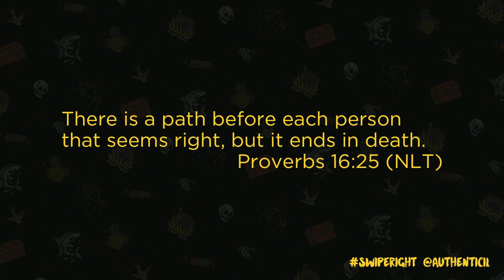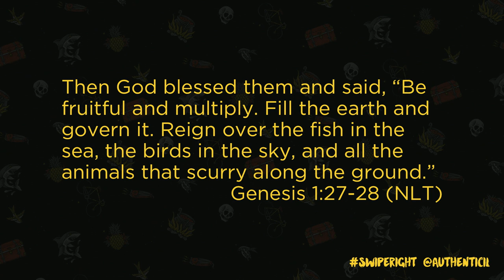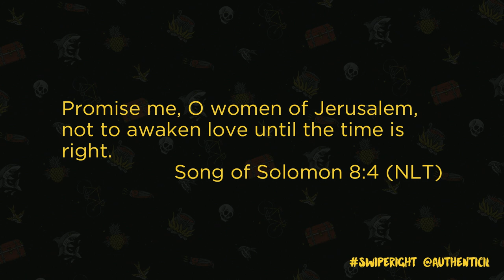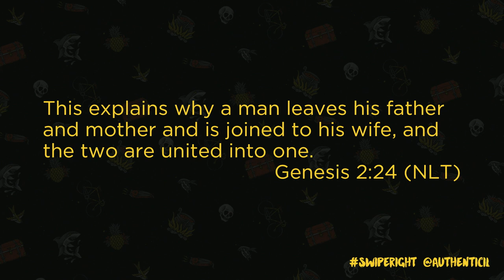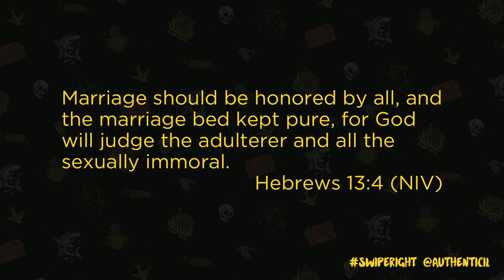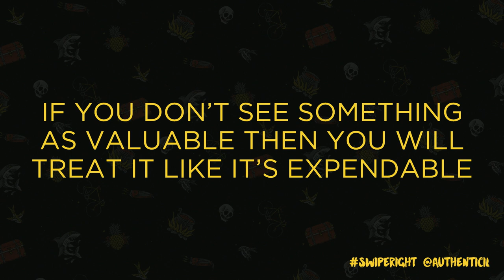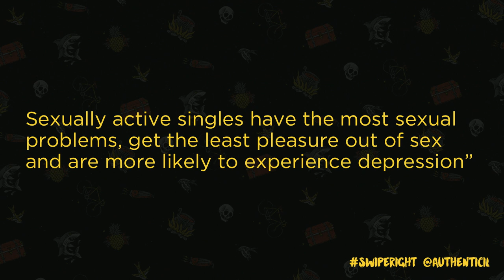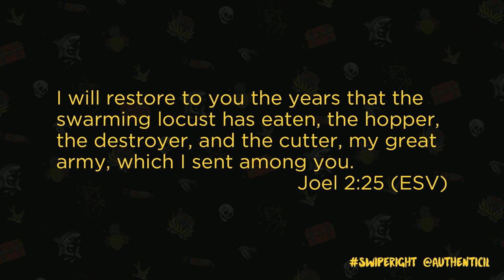Shawn Jensen // Swipe Right: Let's Talk About Sex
Watch our latest message "Let's Talk About Sex" by Pastor Shawn Jensen.